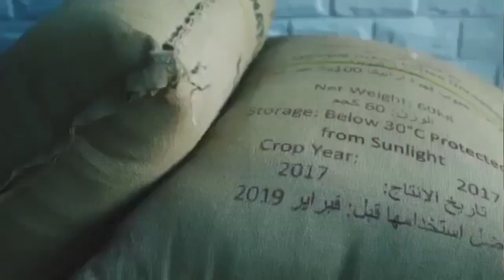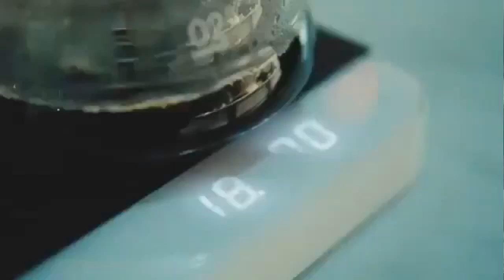4 Methods to Learn Latte Art WITHOUT using Espresso BY: COFFEE TO ART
4 Methods to Learn Latte Art WITHOUT using Espresso BY: COFFEE TO ART
Reaktionstid EP.2

2. No copyright is claimed and to the extent that material may appear to be infringed. I assert that such alleged infringement is permissible under U.S and Philippine copyright law. If you believe material have been used in an unauthorized manner please contact the poster.
3. This video is not associated with any company or products mentioned on the video.
4. No intention to infringe photos or audio used in this video.